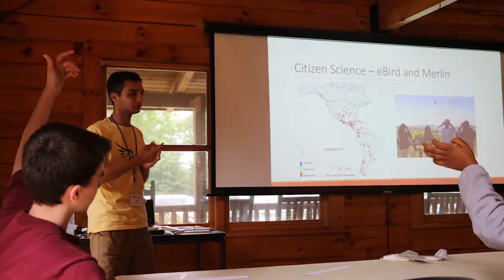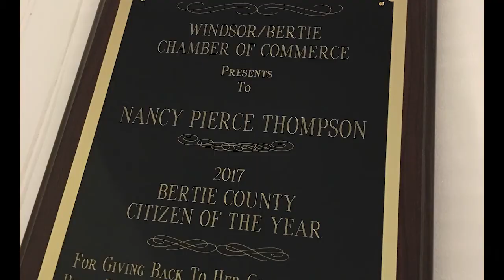SECU Public Fellows Interns at Work at ECU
East Carolina University students Kenneth Staton (Class of 2018, Major: Urban and Regional Planning, Minor: Leadership Studies) and William Zahran (Class of 2018, Major: Biology, Minor: Business) share their experiences working as SECU Public Fellows Interns during the summer of 2017. Produced for the EdNC series "Investing in Internships." Photos and clips provided by Kenneth and William, interviews and production by Katy Clune.